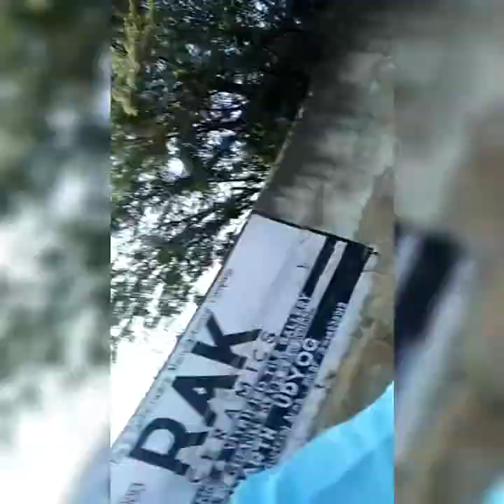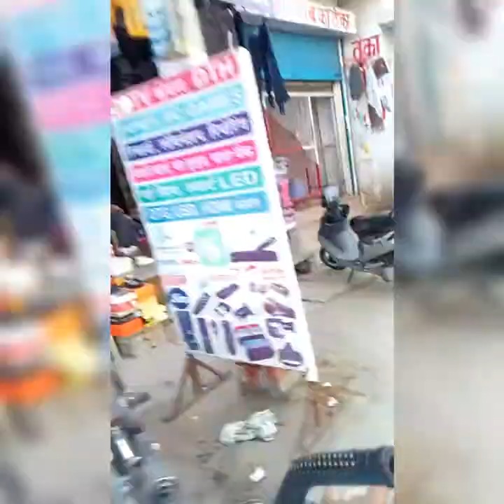Mera First Blog Industrial Area To Bus Depo Sikar। Industrial area Sikar।rajeshmeenavlogs blogs।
I Hope You Will Fine

Friends, the purpose of this YouTube channel is to highlight and carry forward Rajasthan's On Ban, Pride, Culture, Civilization, Living and Eating etc.

If there is a mistake, consider it as a younger brother and forgive it.

This video is from Sikar Rajasthan and this video shows the view of the road from the Industrial Area on the Jaipur Road to the Sikar Depot and a good view of the surroundings.

दोस्तों इस यूट्यूब चैनल का उद्देश्य राजस्थान की आन बान, शान, संस्कृति, सभ्यता, रहन-सहन खानपान आदि को उजागर व आगे बढ़ाना हैं

यदि कोई गलती हो जाए तो छोटा भाई समझ कर माफ कर देना।

यह वीडियो सीकर राजस्थान का है और इस वीडियो में जयपुर रोड पर स्थित इंडस्ट्रियल एरिया से सीकर डिपो तक का सड़क मार्ग का व्यू व आसपास का अच्छा नजारा दिखाया गया है।

Meena Blogs,
Sikar Rajasthan,
sikar blogs,
industrial area sikar,
riico sikar,
industrial area to bus depot sikar video,
mera pahla blogs,
blog video by cycle,
Sikar market road blog,